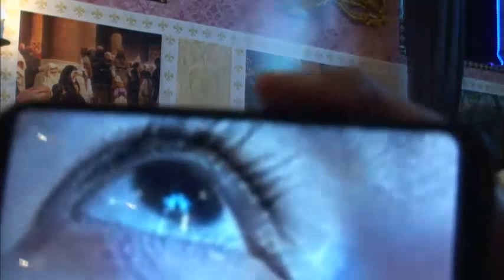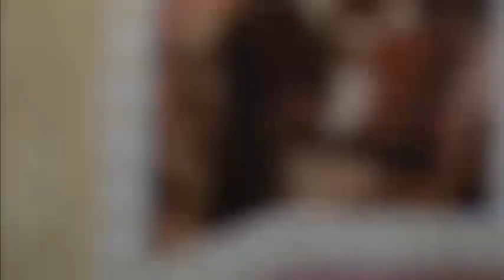07.08.2018 | Aparição e Mensagens do Sagrado Coração e Nossa Senhora Rainha e Mensageira da Paz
VENHA RECEBER AS GRAÇAS EXTRAORDINÁRIAS E ÚNICAS DURANTE A O MOMENTO SUBLIME ARLINDO ALVES VIEIRA 300 - BAIRRO CAMPO GRANDE - JACAREÍ